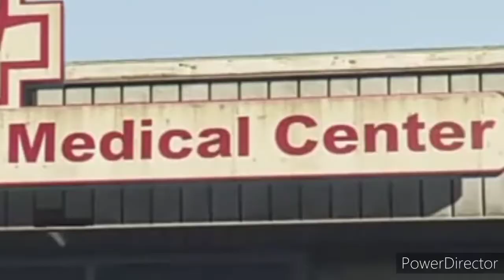Roboco's Dying Scream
What invinsible thing made her crash??